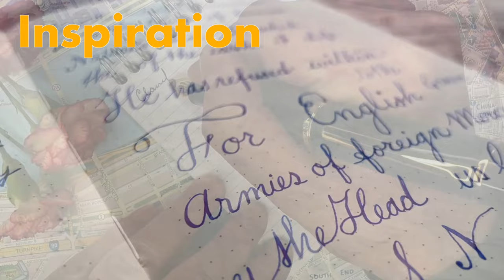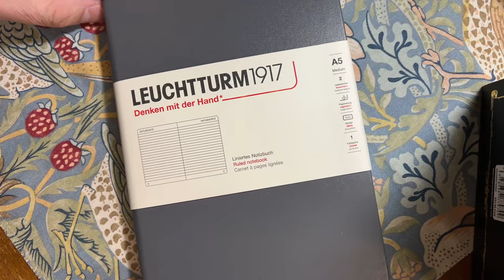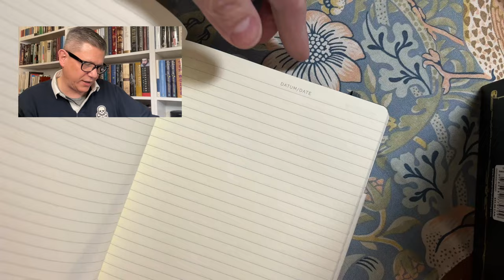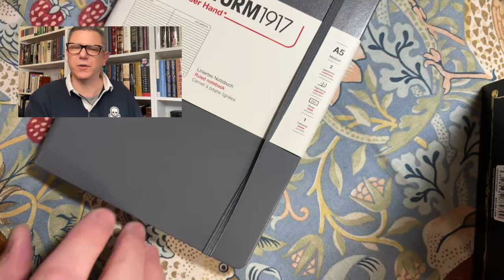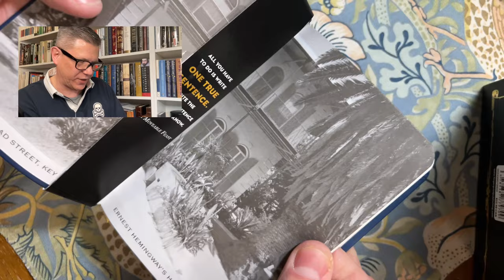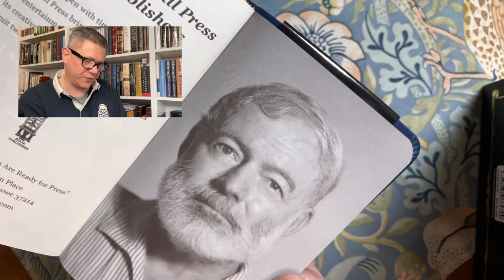Cleaning Your Pens Too Much! Using Short Intern'l Cartrides, & Authors and their Pens!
Are we washing our pens too much? Is it all really necessary, as much as I love ritual! Should we tone it down? Join me, Live! Won’t You???